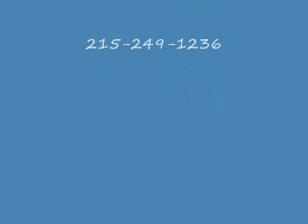Brick Walkway. Northampton Twp, PA Area Bucks County : orserlandscaping.com